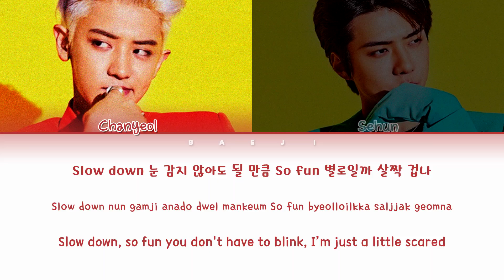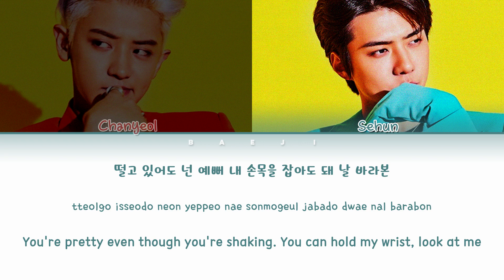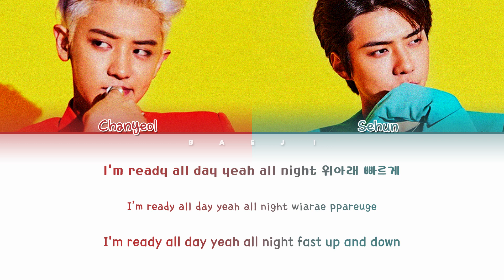EXO - SC (세훈&찬열) - 'Roller coaster (롤러코스터)' Lyrics [Color Coded HAN|ROM|ENG]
CREDITS :
Color Coded : BaeJI
Kor : music.naver
Rom : CCL